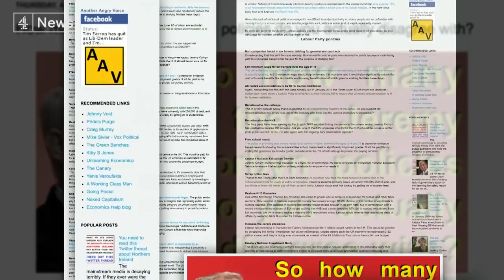How Jeremy Corbyn's digital strategy helped Labour defy polls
Why did voters back Jeremy Corbyn in far higher numbers than predicted. Did an online offensive which had the Labour leader at its heart play a key role?